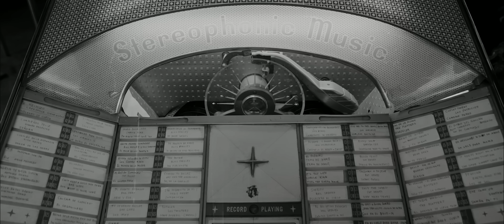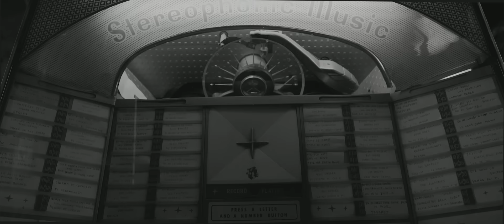Dënver - El fondo del Barro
Cast:
Diego Urbina
Mateo García
Fabián Zamorano

Mariana Montenegro
Javier Campos
Rodolfo Robles
Miku

Dirección Bernardo Quesney
Dirección de fotografía Francisco Jullian
Dirección de Arte: Camila Reyes
Producción: Eugenio Ramírez / Minerva Segovia
Montaje: Diego Carrasco y asociados
Postproducción: Darío Órdenes
Asistente cámara: Lucas García
Maquillaje: Melisa nicitich

Eléctrico: Cristóbal Duarte
Asistente de Arte: Montserrat Piffaut
Catering: Arigato
Coreografía: Ían Harting
Foto fija: María Victoria Mendez

Agradecimientos Especiales:

Valentina Millán
Wood Producciones
Centro el Cerro
Eduardo Ramírez
Restaurant Gennaros
duodenver.cl